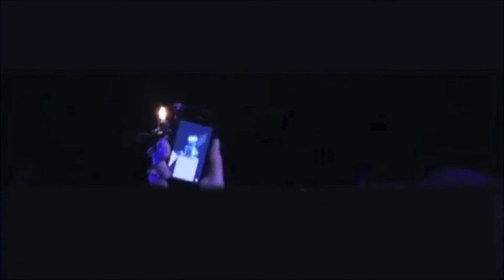Power Balladz: The Ultimate 80's Sing-Along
Celebrate the best music of the 70's, 80's, and 90's and unleash your inner rock star. POWER BALLADZ THE ULTIMATE 80's SING-ALONG is part Wayne's World-like comedy, part interactive game show, and 90 minutes of wicked rock that'll melt your face off with its killer voices and wicked guitar solos.